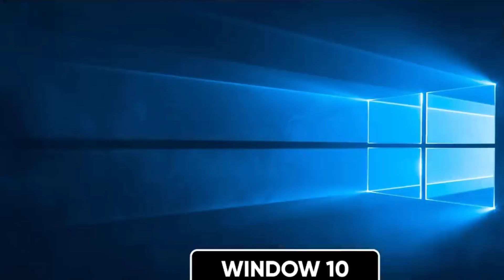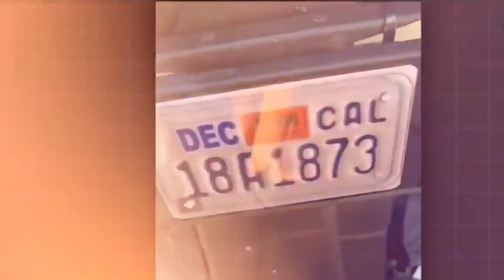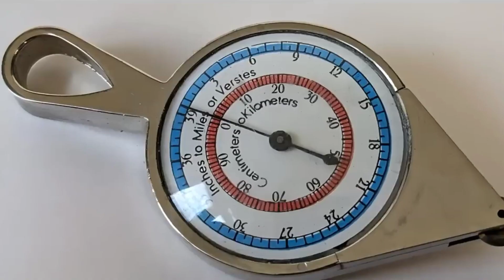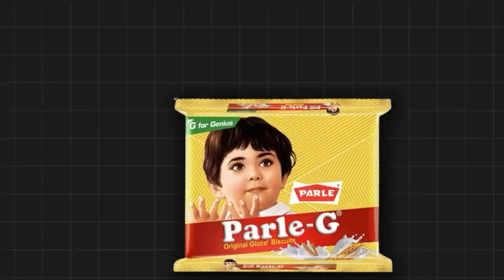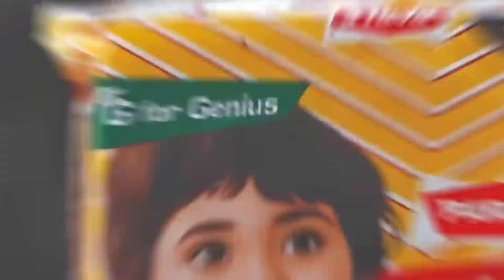Price of These Things In Other Countries | fact arrival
Price of These Things In Other Countries
price of lays chips
parle g price in other countries
lays price outside of india
price of the iPhone 15
price of the car
price of the drone
facts in hindi
it's fact
it's fact channel
facttechz
Gaurav thakur
fact
facts
yt viral video
viral video
top 10
interesting facts
random facts
hindi facts
hindi video
fact video
psycholgical facts
price of kurkure in other countries
top enigmatic facts
wierd fact
world facts